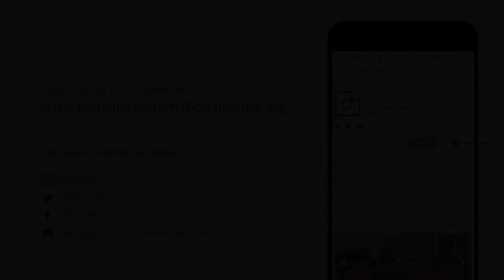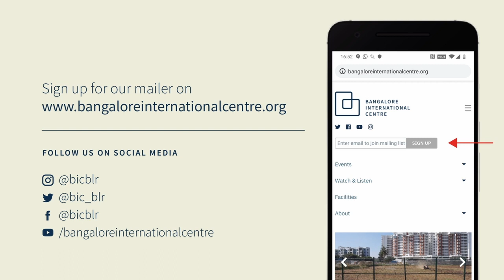Sakina’s Kiss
A Discussion on Vivek Shanbhag’s New Novel with translator Srinath Perur moderated by Arshia Sattar.

Translated from the Kannada by Srinath Perur, Sakina’s Kiss is a delicate, precise meditation on the persistence of old biases—and a rattled masculinity—in India’s changing social and political landscape.

Author Vivek Shanbhag interrogates the space between truth and perception in this unforgettable foray into the minefield of family life.

The novel was originally published in Kannada in 2021 as Sakinala Muttu.